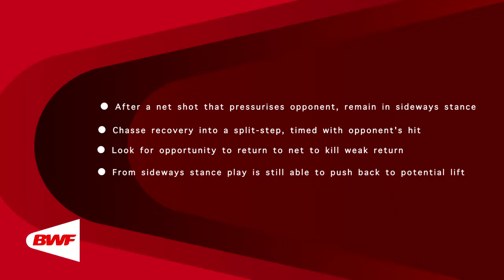CE2M6V3 Forecourt Movement Variations